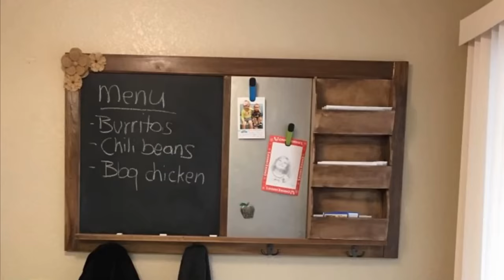Farmhouse Bench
This is a DIY project to complete my wife's Command Center/mud room area. My wife liked this particular farmhouse bench design.